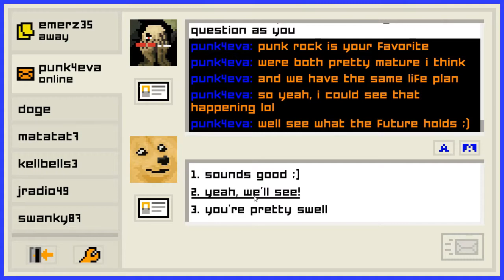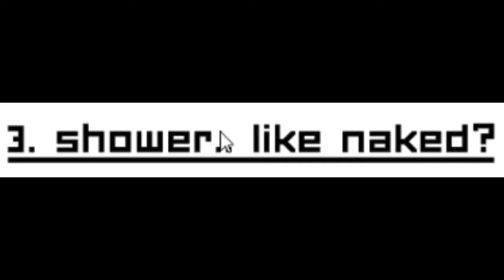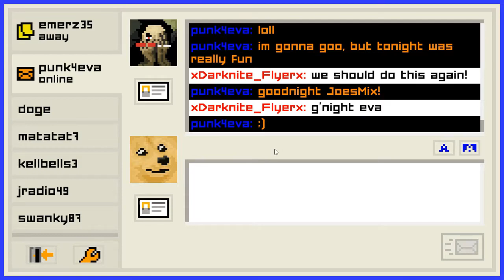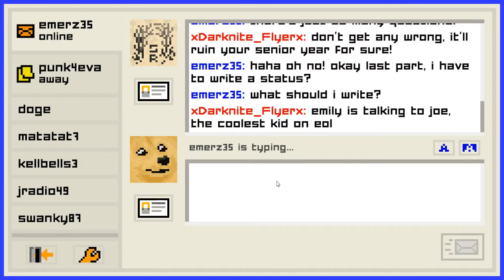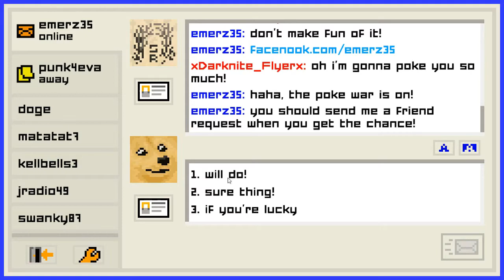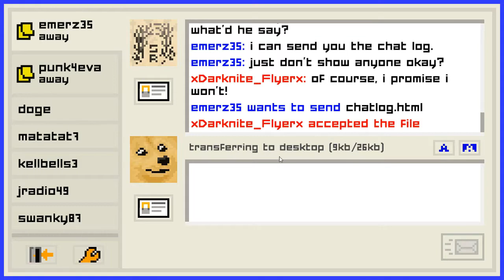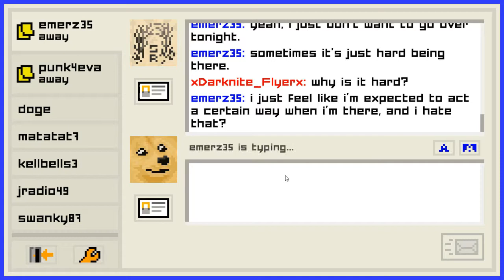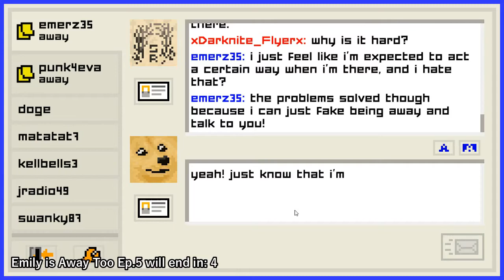WHAT'S OUR CODENAMES!? // Emily is Away Too #5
Welcome lads, back to another episode of Emily is Away Too! Don't worry, this is the second last video I'll do of Emily before giving her a break! Then I'll attempt to record FNAF 1. But first I hear the faint "Zero Deaths baby" and the nostalgic Destiny 1 music in the background calling me!

★Game: Emily is Away Too!

★ Hashtag/Hashtags